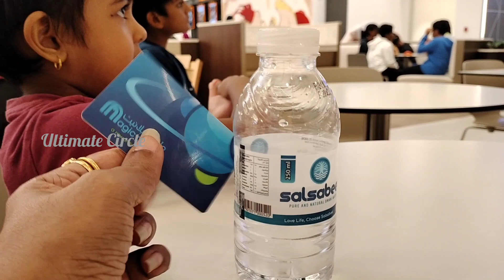A Birthday 🎂 Party 🎉 - Magic Planet - Mall of Oman - Football 🏈 Theme - Muscat - Entertainment Rides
Lithvik friend birthday party celebrated on Oct 27th 2022
Birthday wishes for friend
Birthday cake
Birthday gift ideas
Birthday party places in muscat
Birthday invitation
Birthday games
Birthday decoration ideas
Birthday party oman
Birthday party halls in muscat
Birthday hall near me
Birthday places
Birthday celebration
Party games
Party wear dress
Magic planet prices
Tickets prices
Mall of Oman location

Restaurants
Shops
Timing
Rides near me
Entertainment
Entertainment in oman
Function party
Planning
Plans
Function party
Birthday return gift ideas
For 100rs
Kids
Friends
Happy birthday
Party songs music
After party